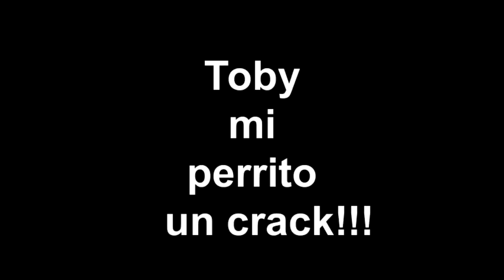The Pembroke Welsh Corgi paperboy ........El Pembroke Welsh Corgi ;; diariero.....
Toby ; my Pembroke Welsh Corgi , brings me the newspaper !